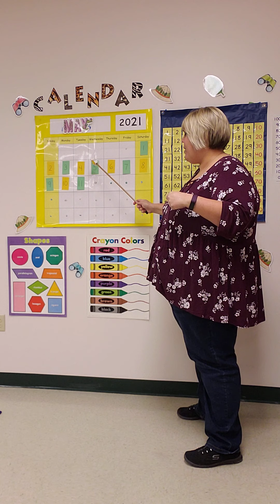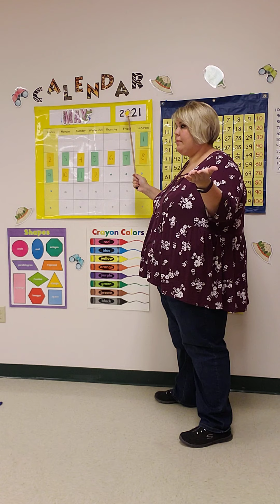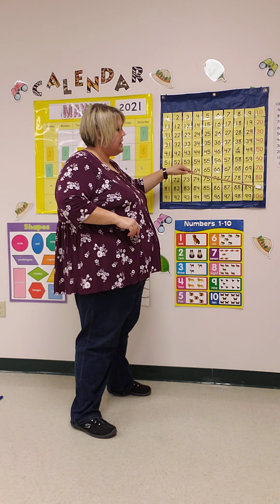Calendar Time with Miss H Wednesday 5/12/21